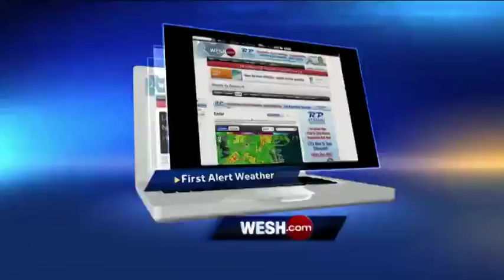Pregnant mom who drove into ocean with 3 kids accused of beating self in stomach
No ruling was made Monday on whether the bond would be reduced for a mother accused of driving a minivan into the ocean with her three children inside.